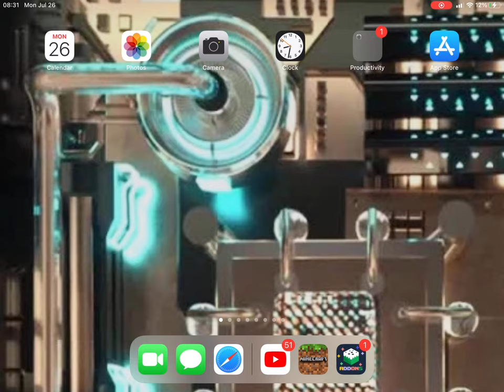new version of minecraft